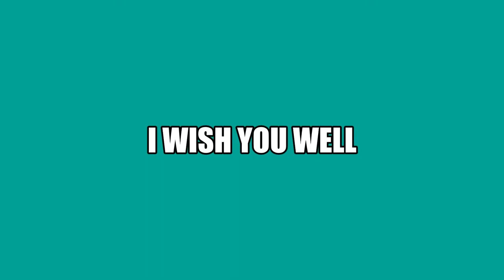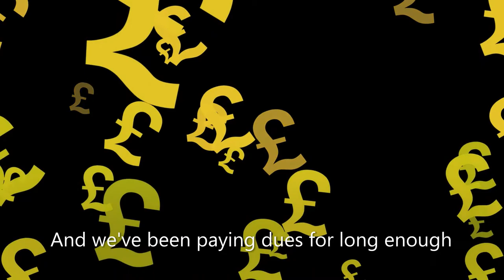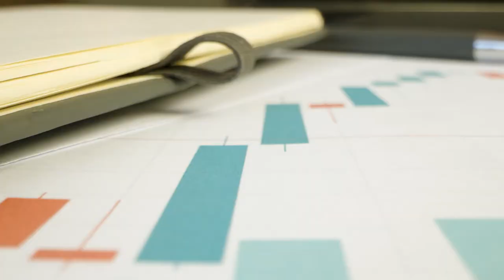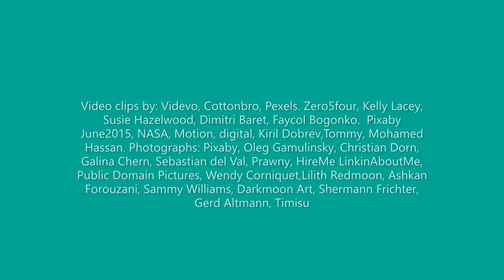I Wish You Well (Lyric Video)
Are the ties that bind, unbreakable? Or is the green-eyed monster too strong to resist? Written by Kev Fitzpatrick. Available on his album, 'Of Mirrors & Masks'.